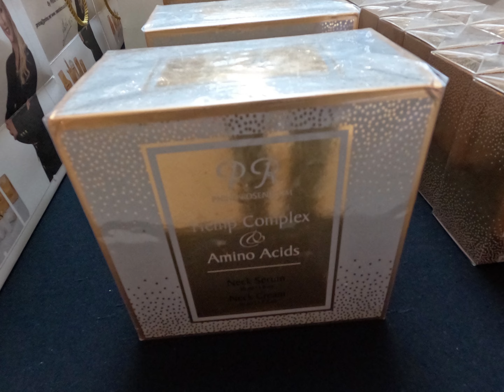פנינה רוזנבלום פתחה דוכן פופ אפ בקניון הגדול בפתח תקווה